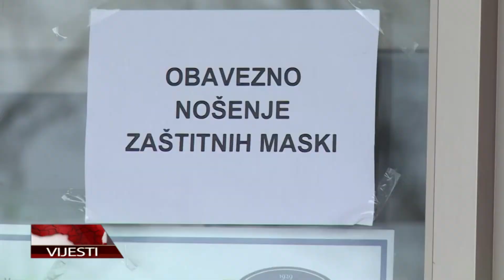Strukovni sindikat doktora medicine RS - Tražimo odgovornost za propuste